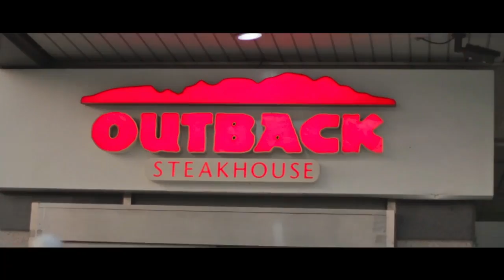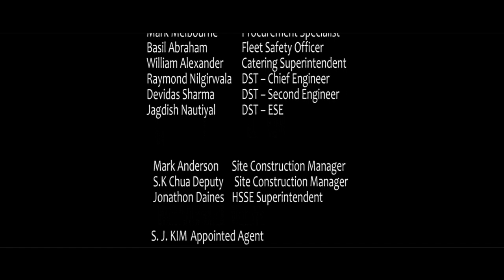BRITISH RIGOUR VESSEL DELIVERY DAYS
BRITISH RIGOUR DELIVERY DAYS